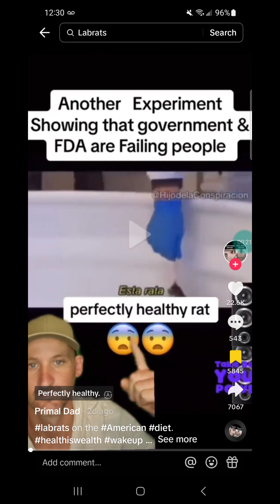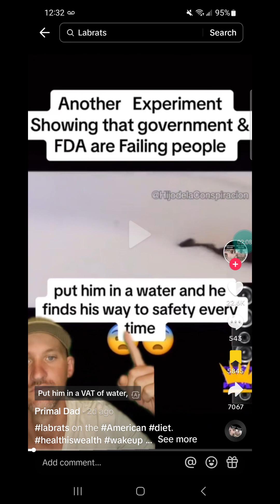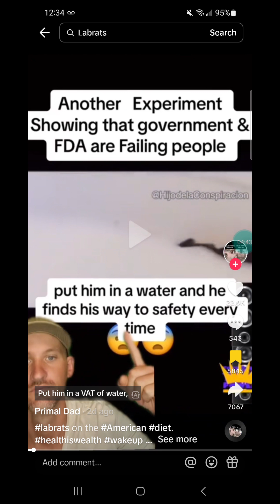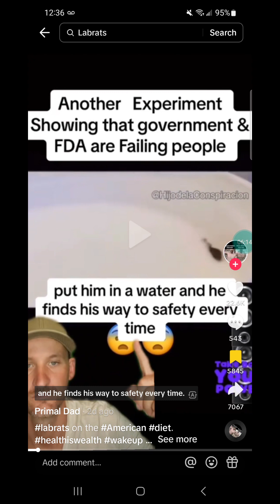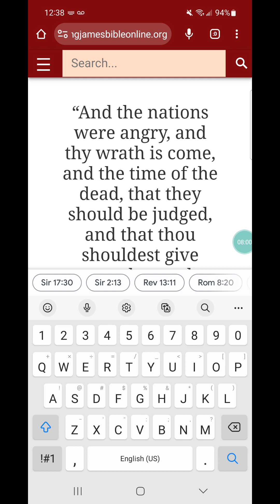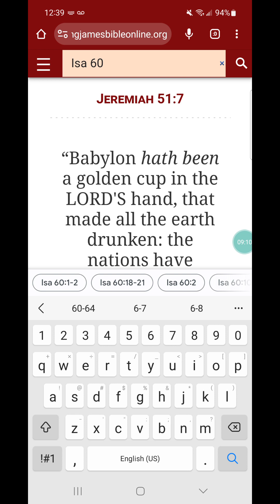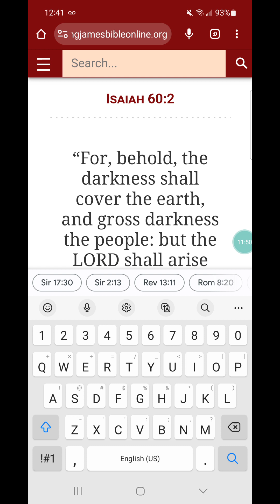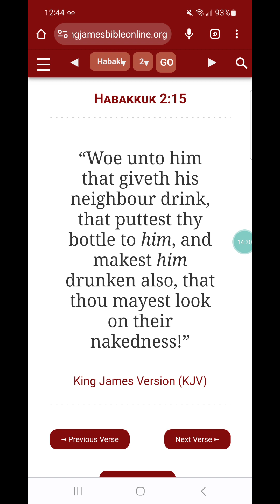Wonder why people bugged out